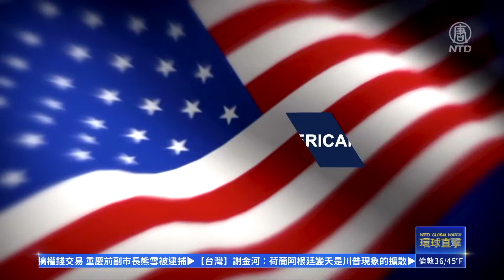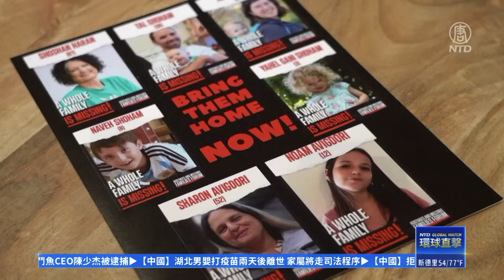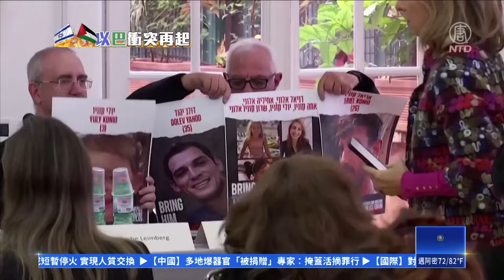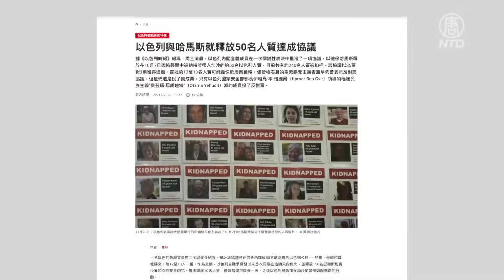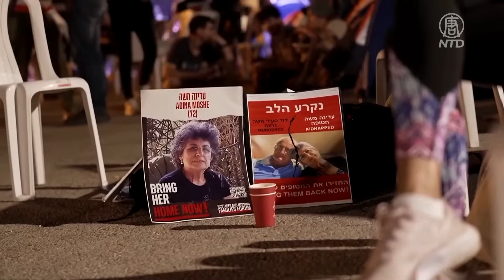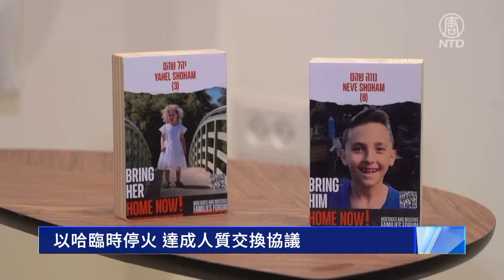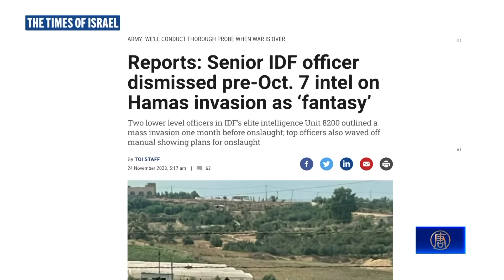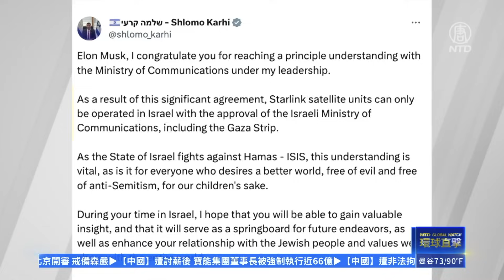【以巴衝突合集19】白宮警告：哈馬斯或趁機武裝 被獲釋美國女童曾目擊雙親遇害 馬斯克訪以達成星鏈協議 關注X平台反猶言論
雖然通過延長停火，換來了更多人質的獲釋，但美國白宮週一警告，哈馬斯可能會利用這段時間，重新武裝。在4天的停火協議，即將到期之際，週一，以色列與哈馬斯同意，再延長2天。